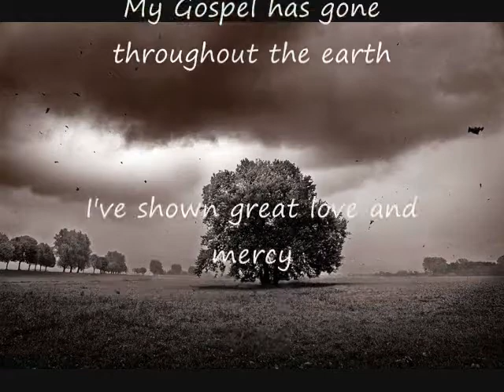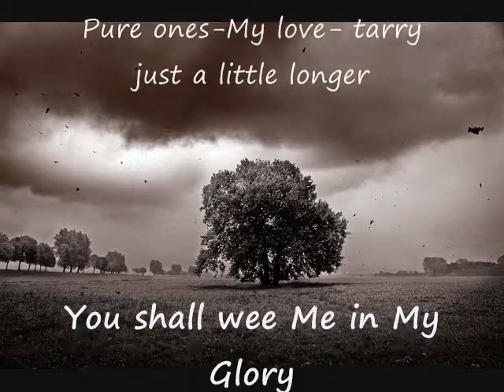A Word From The LORD Tell The People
Received March 26, 2012